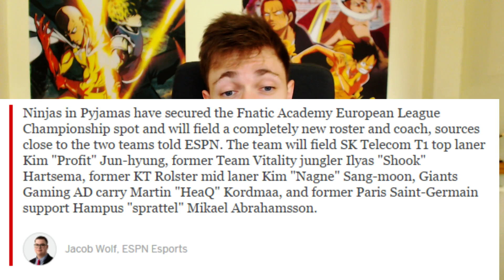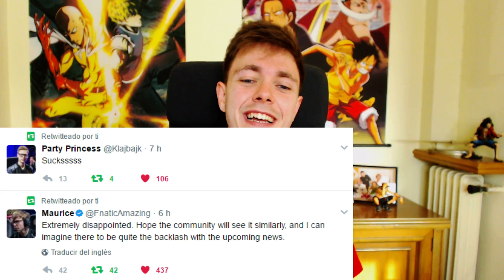Toda la info sobre el drama de NiP comprando la plaza de Fnatic Academy